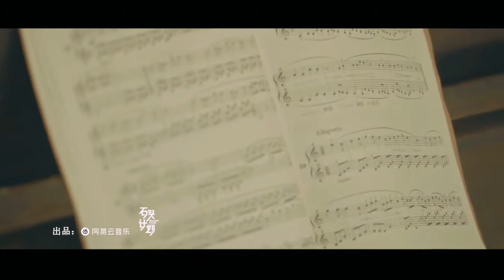尘土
安朕宇《尘土》